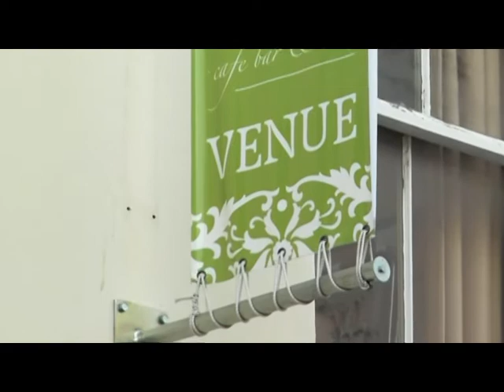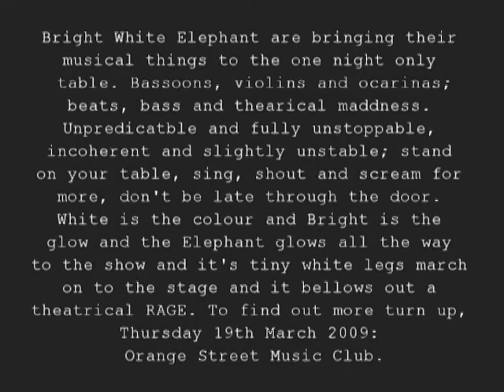Bright White Elephant - Orange St. ad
Bright White Elephant are coming to Orange Street Music Club - Thursday 19th March 2009 One night of theatrical music supporting Eric and the Accoustic Alliance! Starts at 8pm...only £2 entry...